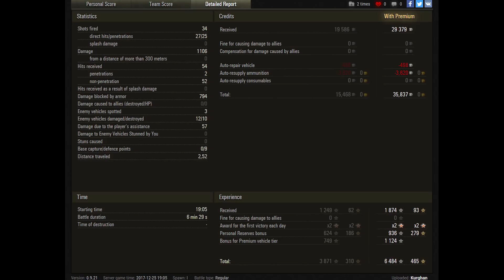WoT Pz.Kpfw. S35 739 (f) My Ace Tanker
WoT Pz.Kpfw. S35 739 (f) is tier III German premium medium tank and My game.
I get Ace Tanker for this game.
1.106 dmg is impressive.
Top Gun for 10 frags and 1.249 exp is so great.

World of Tanks map  Winter Himmelsdorf

World of Tanks Pz.Kpfw. S35 739 (f),
World of Tanks Pz.Kpfw. S35 739 (f) review,
World of Tanks Pz.Kpfw. S35 739 (f) overview,
World of Tanks Pz.Kpfw. S35 739 (f) gameplay,
World of Tanks Pz.Kpfw. S35 739 (f) weak spots,
World of Tanks Pz.Kpfw. S35 739 (f) guide,
World of Tanks Pz.Kpfw. S35 739 (f) tank guide,
WoT Pz.Kpfw. S35 739 (f),
WoT Pz.Kpfw. S35 739 (f) review,
WoT Pz.Kpfw. S35 739 (f) overview,
WoT Pz.Kpfw. S35 739 (f) gameplay,
WoT Pz.Kpfw. S35 739 (f) weak spots,
WoT Pz.Kpfw. S35 739 (f) guide,
WoT Pz.Kpfw. S35 739 (f) tank guide,